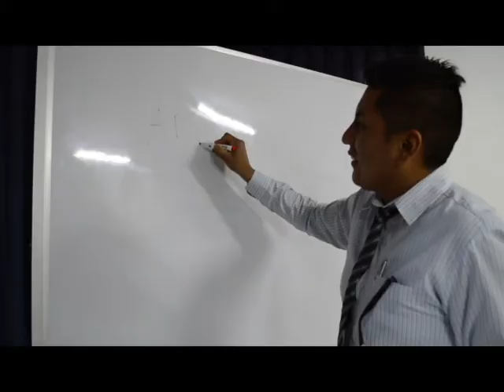AMACRECE LIDERMAN 2016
El programa de crecimiento profesional de Liderman